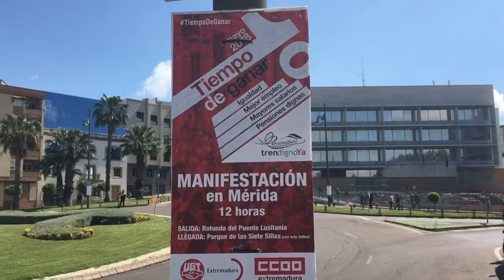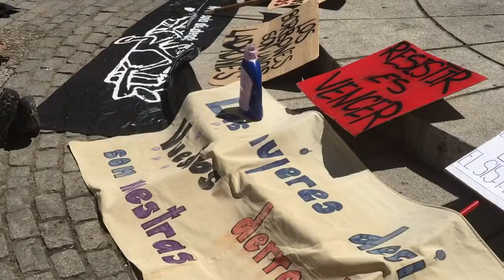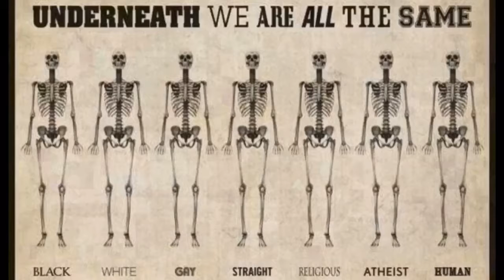Manifestación 1. Mayo Mérida 2018